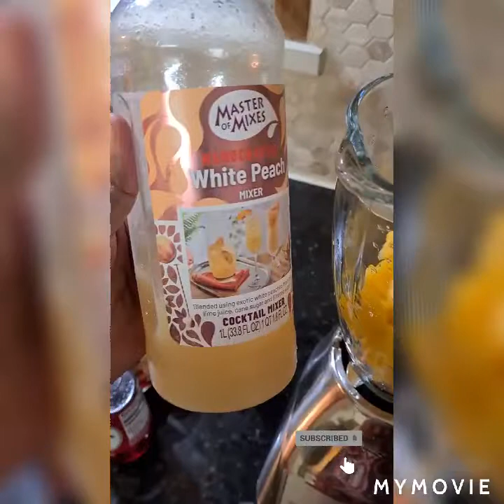Cocktail 🍹 Men kijan pou prepare li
Men yon Ti Cocktail🍹🍸 mwen prepare pou nou

Bagay Mwen itilize pou Cocktail la🍹🍸